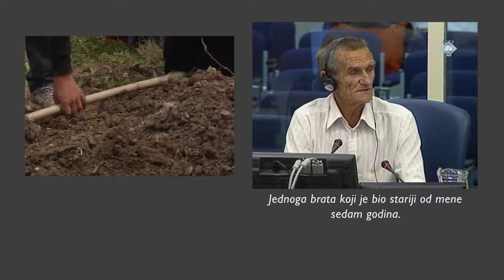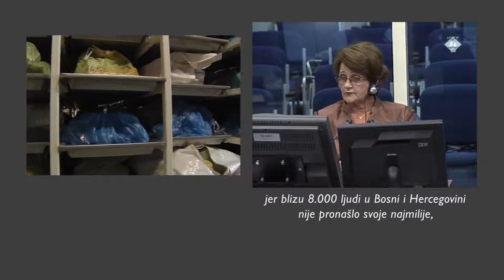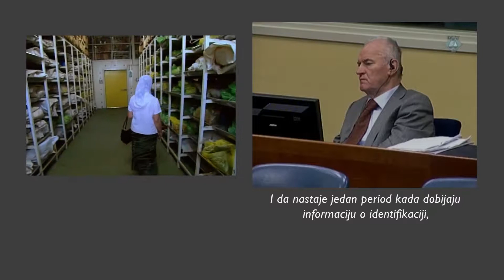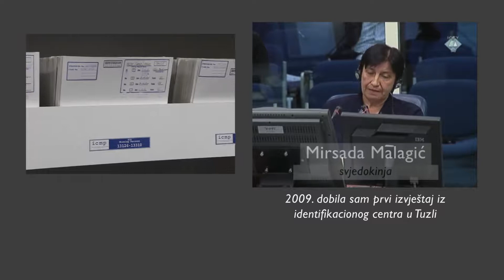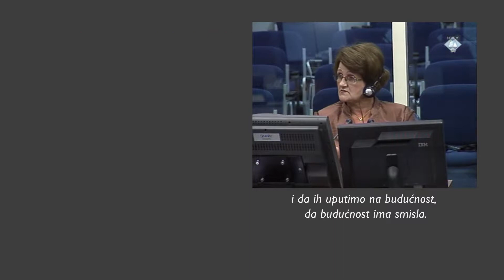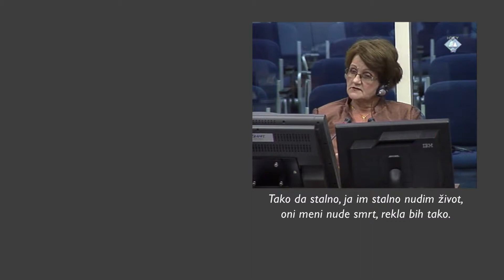Srebrenica 1995: Trajne posljedice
Najveća tragedija Srebrenice ustvari više nije uz mrtve, jer njihove su patnje zavšene, već uz porodice koje su ostavili za sobom. Ti ljudi su osuđeni da žive svoje živote bez očeva, muževa, braće, bez svojih rođaka, komšija, bez svoje zajednice.
Video TRAJNE POSLJEDICE dio je interaktivnog narativa “Srebrenica: Genocid u osam činova” u produkciji SENSE Centra za tranzicijsku pravdu.
CGO je partner SENSE u Crnoj Gori za online kampanju "Srebrenica 26"